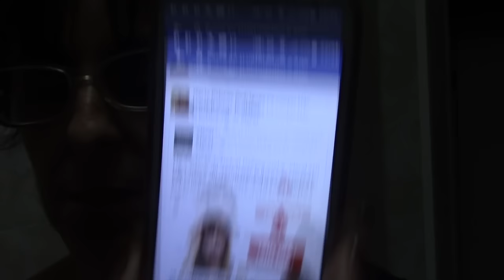VLOG 410 EMPEZAMOS SEMANA